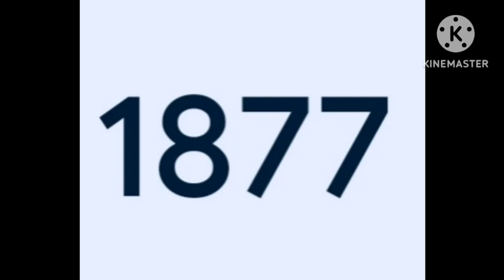22 July 2024